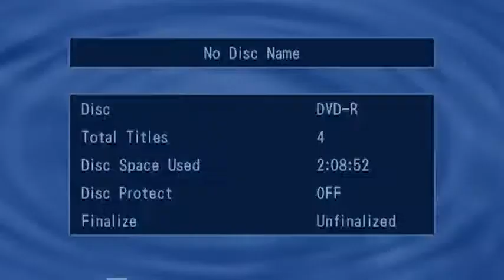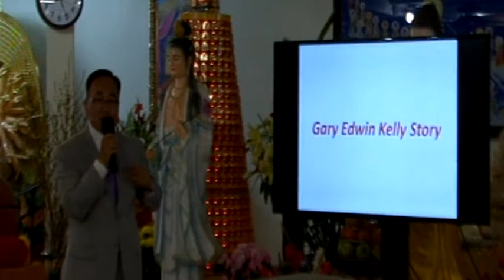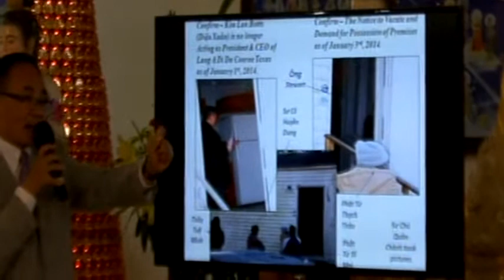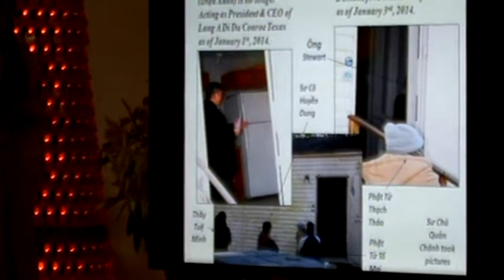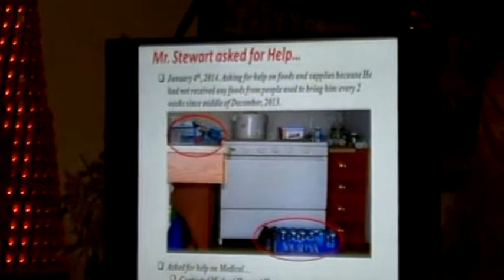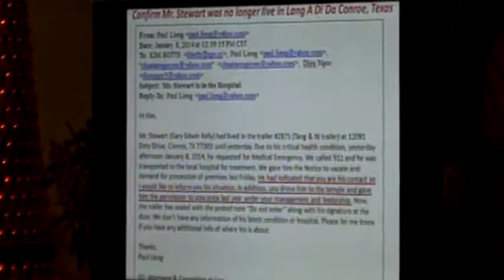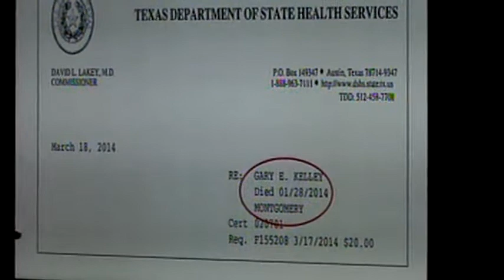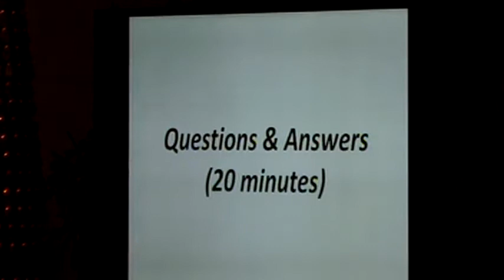TTT THÔNG LAI / Indio, CA "CÂU CHUYỆN BÀ TÁM" Feb 22, 2015 (Phần 6)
HỆ THỐNG CHÙA TẦM NGUYÊN / CHÙA TẦM NGUYÊN III / LÀNG A DI ĐÀ II / TRAI ĐÀN DƯỢC SƯ 2015 “PHÁP HỘI SIVALI” Feb 18 – 25, 2015